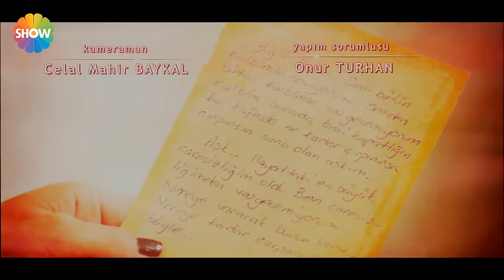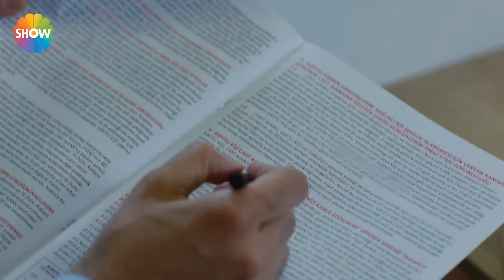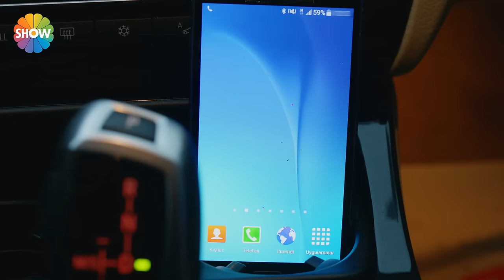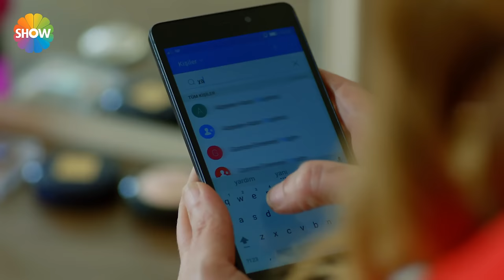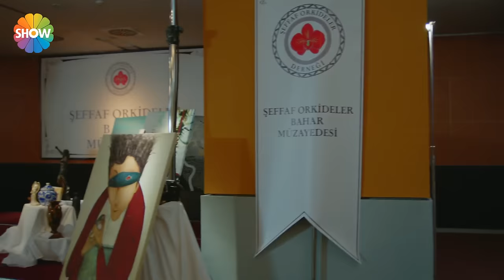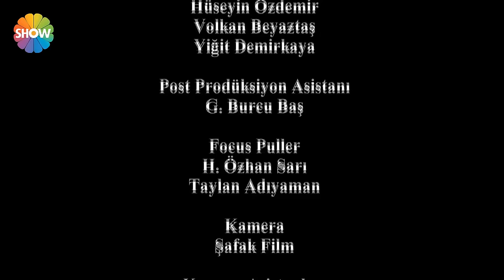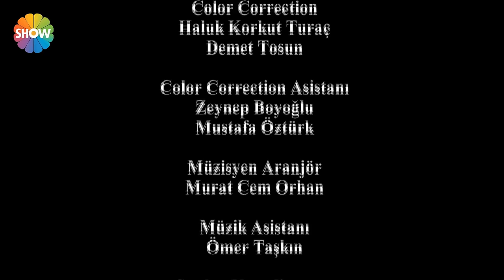Asla Vazgeçmem 49.Bölüm ᴴᴰ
Yapımcılığını Gold Film’in üstlendiği dizinin yönetmenliğini ise Aysun Akyüz üstleniyor.

Asla Vazgeçmem’de başrolleri, Tolgahan Sayışman (Yiğit) ve Amine Gülşe (Nur) paylaşıyor. Dizinin zengin oyuncu kadrosunda; Şafak Pekdemir (İclal), Ayşegül Günay (Aytül), Tugay Mercan (Cahit), Yonca Cevher (Nazan), Ümit Yesin (Tayyar), Hülya Gülşen Irmak (Hafize), Tuğçe Kumral (Elmas), Yağızkan Dikmen (Emin), Poyraz Bayramoğlu (Mert) ve Hakan Dinçkol (Fırat) rol alıyor.

Asla Vazgeçmem her Perşembe Show TV’de!